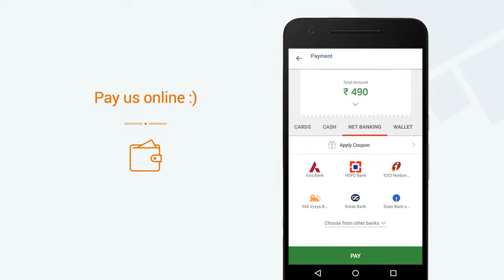Swati restaurant » View a video of our Mini App on Goodbox Mega App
Swati restaurant now has a Mini App. View a video of our Mini App. Get Swati restaurant's Mini App on the Goodbox Mega App. Explore 1000s of Mini Apps on the Goodbox Mega App.